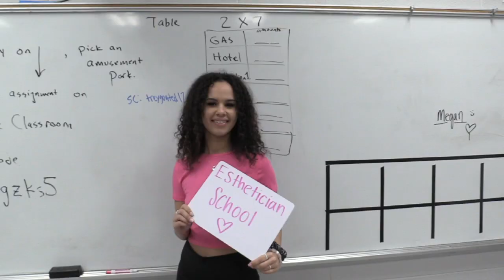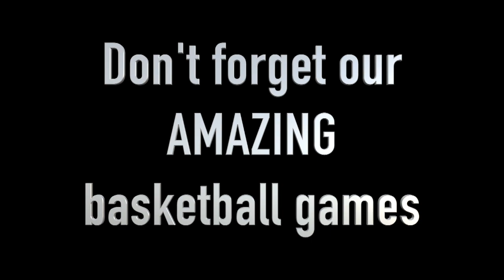LHS BDN Class of 2022 Senior Night Video Created by Katelynn Anderson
LHS BDN Student News - Lebanon High School Blue Devil News - Class of 2022 Senior Night Video Created by Katelynn Anderson